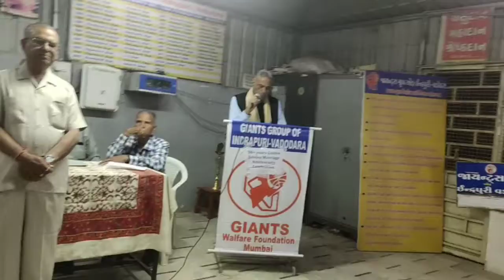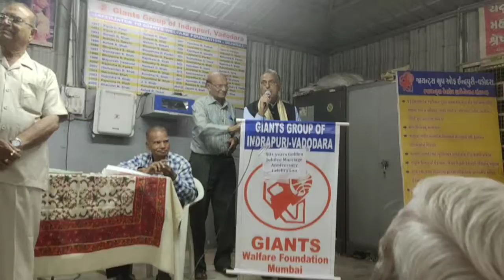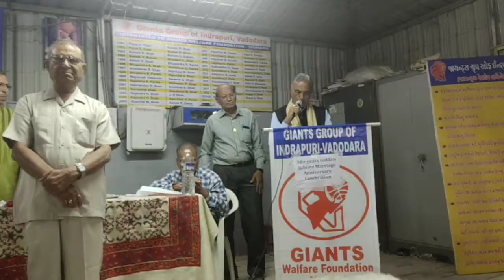Giant group celebration birthaday n 50 year merrige annvesary(3)